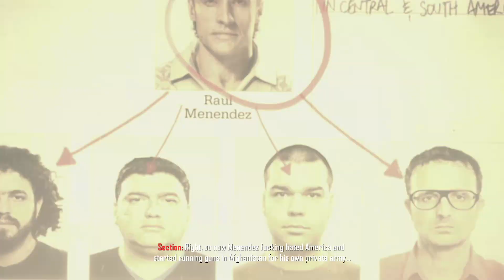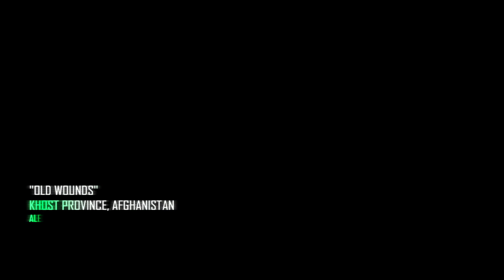Call of Duty: Black Ops II - [3] Old Wounds (Canon Gameplay)